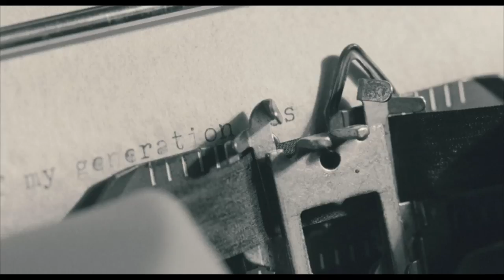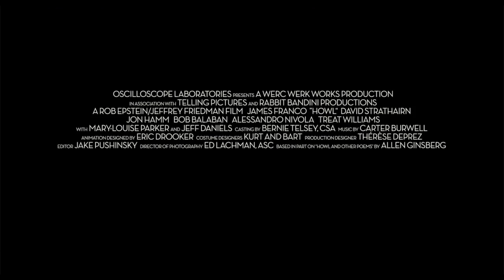HOWL TRAILER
Directed by: Rob Epstein & Jeffrey Friedman

Starring: James Franco, David Strathairn, Jon Hamm, Bob Balaban,
Alessandro Nivola, Treat Williams,

Mary-Louise Parker and Jeff Daniels

Starring James Franco in a career-defining performance as Allen
Ginsberg, HOWL is the story of how the young poet's seminal work broke
down societal barriers in the face of an infamous public obscenity
trial. In his famously confessional style, Ginsberg - poet,
counter-culture icon, and chronicler of the Beat Generation - recounts
the road trips, love affairs, and search for personal liberation that
led to HOWL, the most timeless work of his career. HOWL interweaves
three stories: the unfolding of the landmark 1957 obscenity trial; an
imaginative animated ride through the prophetic masterpiece; and a
unique portrait of a man who found new ways to express himself, and in
doing so, changed his own life and galvanized a generation.

HOWL is written and directed by Rob Epstein and Jeffrey Friedman and
stars James Franco, David Strathairn, Jon Hamm, Bob Balaban, Alessandro
Nivola, Treat Williams, with Mary-Louise Parker and Jeff Daniels. The
film is produced by Elizabeth Redleaf and Christine Kunewa Walker for
Werc Werk Works and executive produced by Gus Van Sant and Jawal Nga.
The animation design is by Eric Drooker, with cinematography by Edward
Lachman, production designer by Therese DePrez, costume design by Kurt
and Bart and a score by Carter Burwell.